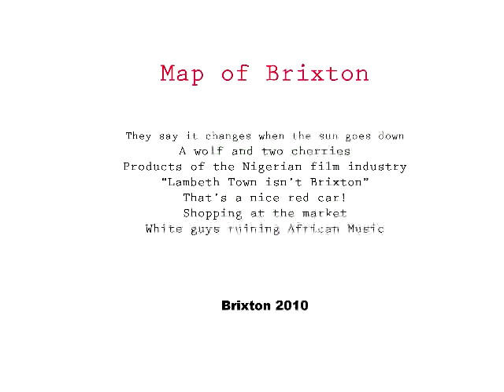Map of Brixton-RICHARD LONG INSPIRED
this was school project just uploading it here so i can watch it on the school comps-NO USB